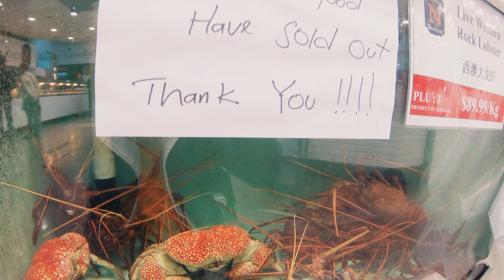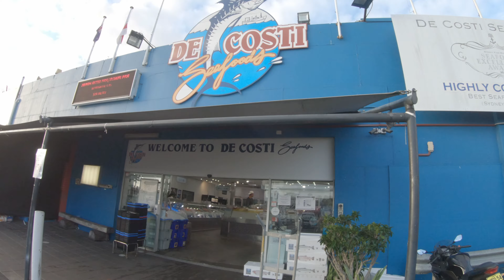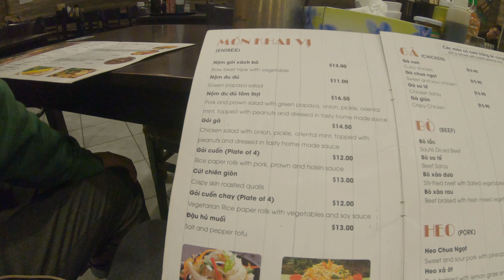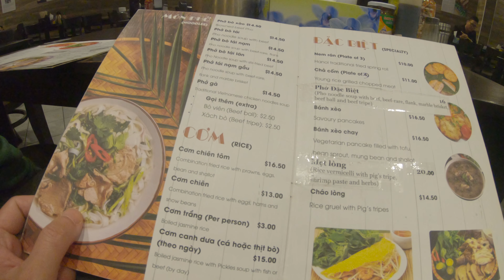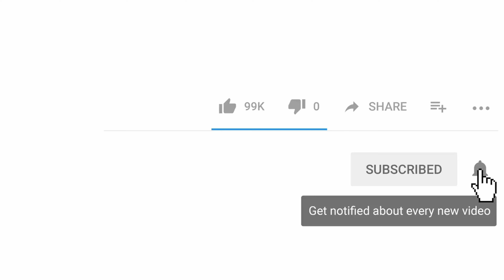Cuộc sống Úc | Vợ đãi Sinh Nhật tại chợ Cá Sydney | Sydney Fish market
Nhân dịp sinh nhật mình vào ngày 15/05 vợ đã đãi mình đi ăn tại chợ cá Sydney Fish market  Tại đây rất nhiều  hải sản tươi sống đủ loại có thể chọn lữa thoải mái, giá cả cũng không quá mắc.
Hiện nay, chợ cá Sydney là chợ cá lớn thứ 3 trên thế giới về sự đa dạng phong phú về chủng loại hải sản. Mỗi năm, tại đây bán ra hơn 13.500 tấn hải sản với 500 giống loài khác nhau.

💲 Hoặc tài trợ qua Ngân hàng\ My Bank account

      Luu Kien Cuong

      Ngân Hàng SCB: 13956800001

      Chi nhánh: Cần Giuộc